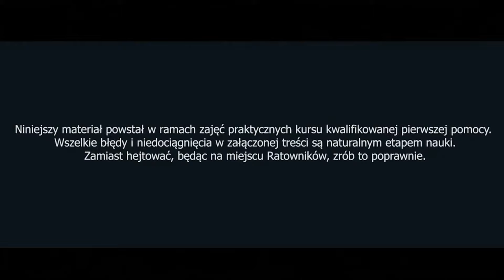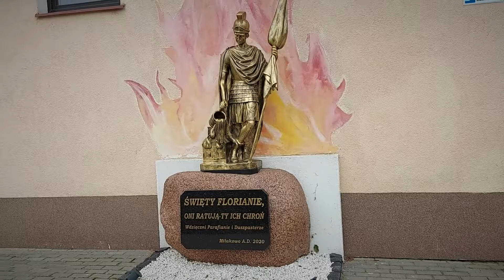ATAK Z SIEKIERĄ, WISIELEC - ĆWICZENIA KPP - OSP MIŁAKOWO 2021 - COGNITO & PODKARPACIE 998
UWAGA:
Wszystkie "drastyczne" widoki to tylko charakteryzacja do ćwiczeń, żadna kropla krwi się nie polała i nikt nie ucierpiał :D

Nagranie przeprowadzone przy współpracy z Cognito Rescue w Jednostce OSP Miłakowo (pow. ostródzki, woj. warmińsko mazurskie).

Były to ćwiczenia z zakresu Kwalifikowanej Pierwszej Pomocy, gdzie Strażacy szkolili się z tym zakresie.

Pozdrowienia dla całej ekipy :)